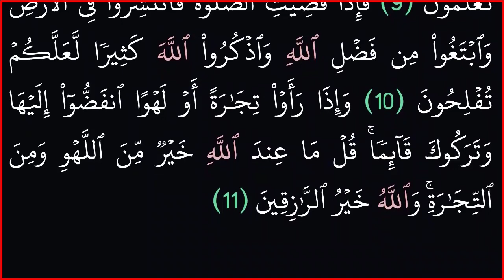|| سورة الجمعة ||بدون حقوق ملكية ||خلفية سوداء لراحة العين||